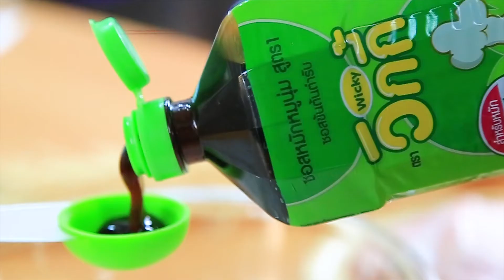อร่อยนุ่มชุ่มฉ่ำรสชาติกับซอส วิกกี้ /หมูกรอบ